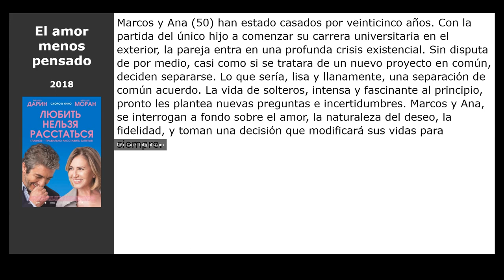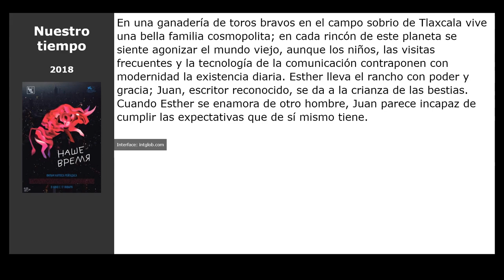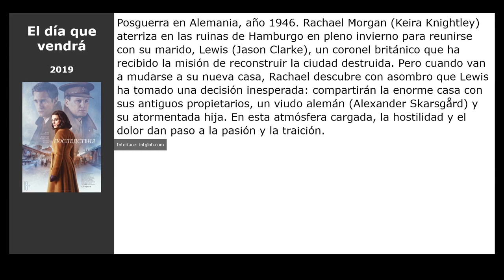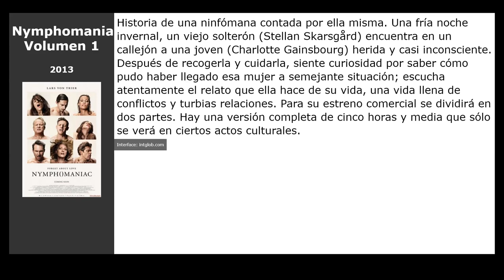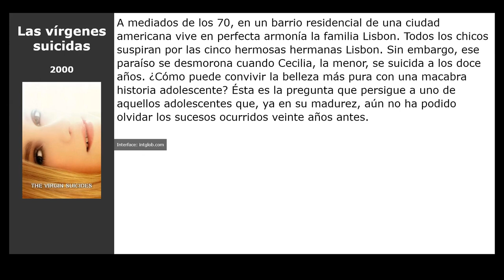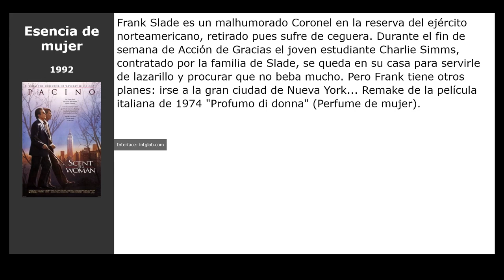20 Películas similares a The Divorce Party (2019)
Películas el más parecidas a  The Divorce Party (2019):

00:00 Introducción
00:07 Queen of Hearts (2019)
00:20 El amor menos pensado (2018)
00:36 Juego de armas (2016)
00:49 Eternal (2015)
01:02 Ligera de equipaje (2013)
01:15 RoboCop (2014)
01:29 Vida privada (2018)
01:48 Nuestro tiempo (2018)
02:01 El día que vendrá (2019)
02:15 Beautiful boy, siempre serás mi hijo (2018)
02:34 Roma (2018)
02:53 Una cuestión de género (2018)
03:06 Mrs Wilson (2018)
03:25 Sex After Kids (2013)
03:38 Nymphomaniac. Volumen 1 (2013)
03:54 Las vírgenes suicidas (2000)
04:10 Eyes wide shut (1999)
04:23 El hombre bicentenario (1999)
04:36 Solo en casa (1990)
04:49 Esencia de mujer (1992)